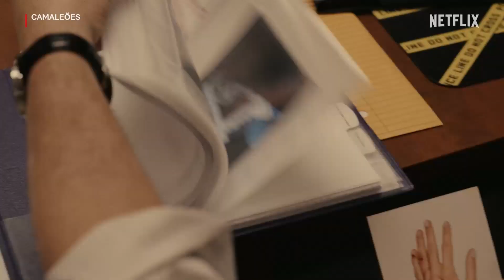CAMALEÕES | Trailer (2023) Legendado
CAMALEÕES (2023) Trailer